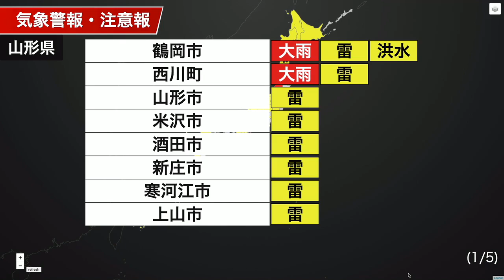山形に大雨警報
気圧の谷の接近や気温の上昇に伴って大気の状態が不安定になり、激しい雨が降っています。引き続き、強い雨や雷、突風に注意してください。